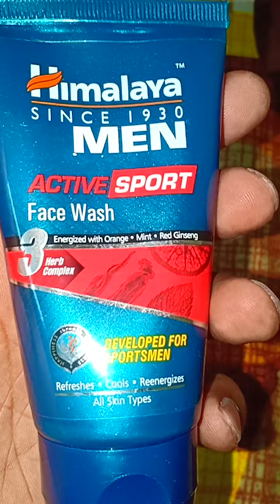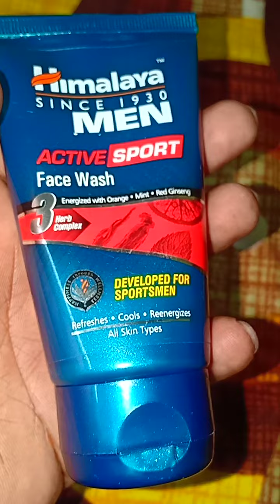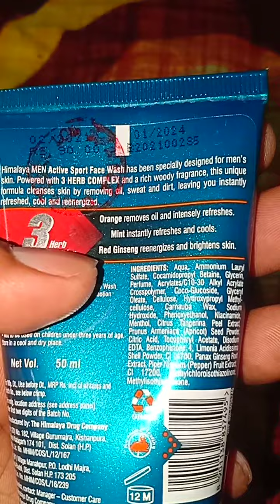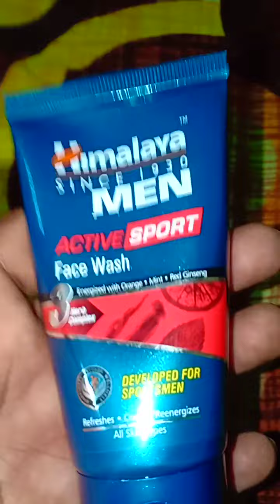Review of Himalaya Men Active Sport Face wash ❤️|| facewash designed for mens skin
Himalaya Active Sport Men face wash ||honest review || for mens skin ❤️❤️